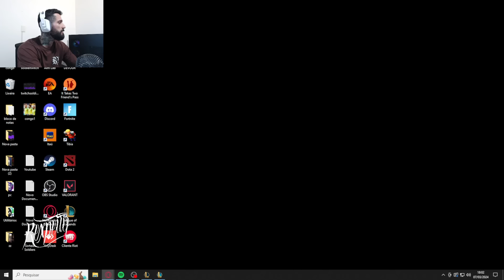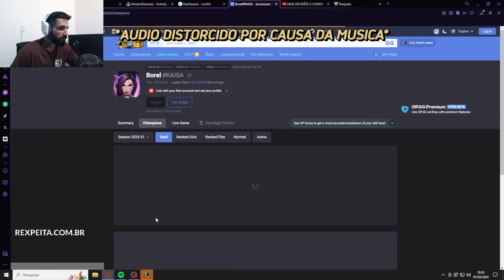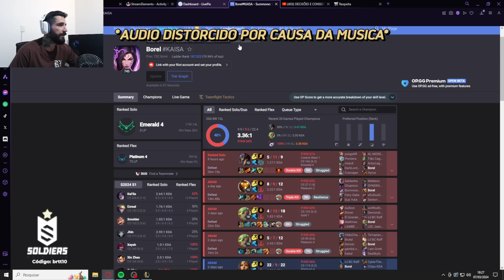O DIA QUE O BRTT ANALISOU UM VIEWER ESMERALDA